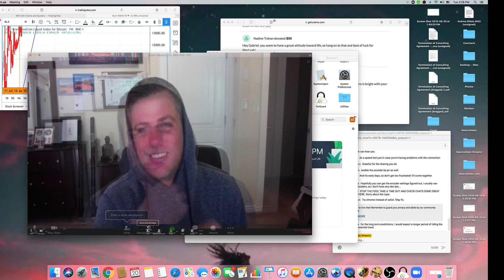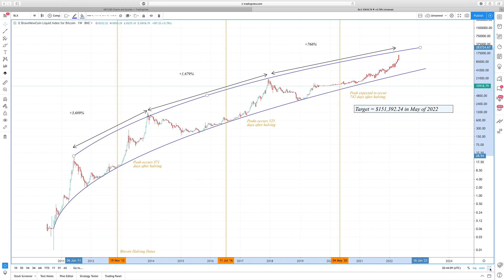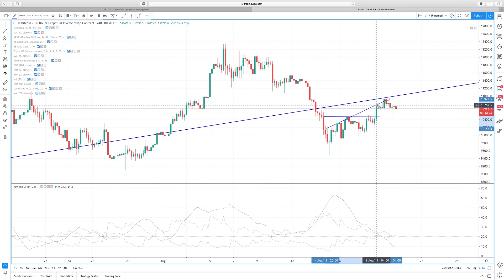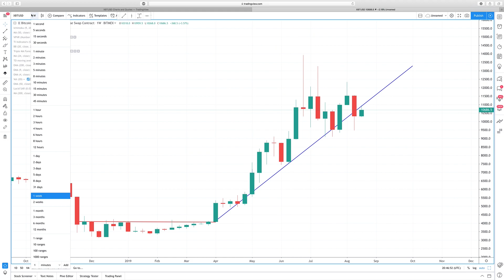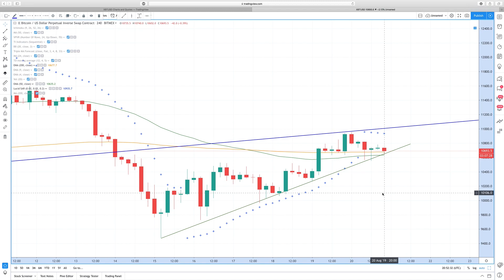Sawcruhteez Streamz: Revisit Long Term Prediction for Bitcoin & Analyze Recent Price Action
Sawcruhteez Streamz is a channel dedicated to technical analysis for Cryptocurrency, Gold as well as the S&P 500. This is an educational channel that is set out to teach sound money management techniques at no cost to the viewer. All statements / remarks are an opinion and should NEVER be construed as financial advice. Sawcruhteez is not responsible for the decisions that others make with their own money.

Sawcruhteez will work for beer. If you have learned from the free content provided, or have otherwise found it valuable, then consider buying him a beer (Coors Light and Montucky Cold Snacks are his favorites). If you send crypto then he will convert it to beer based on current exchange rates.

Rates as of 8/12/19:

0.000264 BTC = 1 Montucky Cold Snack
0.0141 ETH = 1 Montucky Cold Snack
0.0333 LTC = 1 Montucky Cold Snack

BTC Tip Jar: 1CraPhHfWFqbXNyxxv9CCkvyYk3aLXBoKh
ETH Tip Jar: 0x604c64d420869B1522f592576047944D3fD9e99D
LTC Tip Jar: Lgq1FGJuARSEZuJAmNwsoxfZk5YU4jdwZz

Do not hesitate to reach out with any questions or requests!

Trading View: Sawcruhteez